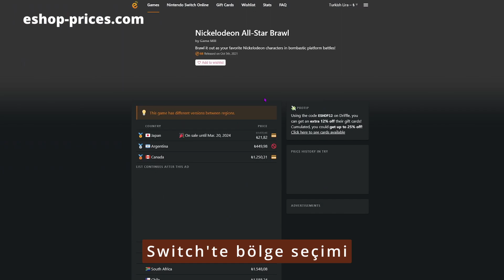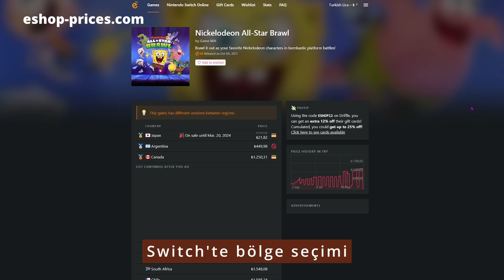DELİSİNE - Selçuk Peköz ve Nintendo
DELİSİNE'nin yeni bölümünde Nintendo'yu, Nintendo Anlatıcısı @SelcukPekoz ile konuşuyoruz!

Selçuk Peköz'ü bu linklerden takip edebilirsiniz;
YouTube; @SelcukPekoz